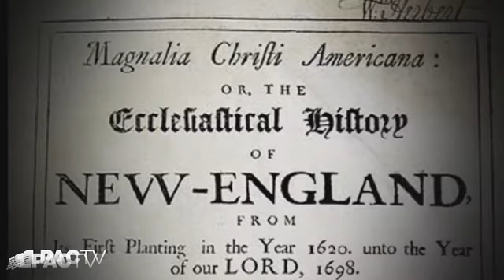LaRouchePAC Afternoon Overview · September 10, 2011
An overview of the featured content on our website this afternoon:
 1) Rachel Brown and Barney Frank Debate
 2) The Two Massachusetts
 3) Rachel Brown Classical Concert